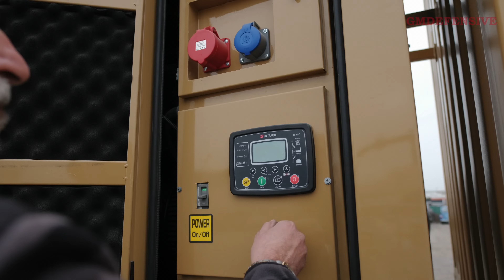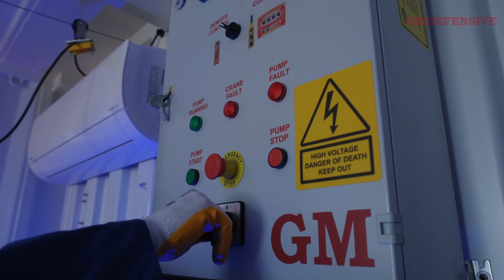Removing Run-Flat Tire Single-Piece & Multi-Piece | Run-Flat Machine | GM Defensive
Installing and Removing Hutchinson VFI single-piece rubber run-flat insert and RunFlat International static multi-piece run-flat systems.

Step into the realm of advanced tire management with the GMT-099 Run-Flat Tire Changer Machine from GM Defensive. This video showcases the expertise of our system in managing the installation and removal of both Hutchinson VFI single-piece rubber run-flat inserts and RunFlat International static multi-piece run-flat device.

Precision Engineering for Military Use: The GMT-099 is specifically designed for robust environments, adept at handling run-flat tire needs of military and armored vehicles like the HEMTT wrecker, Bearcat military vehicle, and APC army trucks.

Expertise in Run-Flat Systems: With a focus on both single and multi-piece systems, the GMT-099 excels in installations, including Hutchinson run-flat and military run-flat disassembly, ensuring optimal performance in vehicles such as the M984A4 HEMTT wrecker and Lenco BearCat.

Mobility and Versatility: Engineered to be deployed both in base and field operations, the GMT-099 trailer model supports diverse military needs from SWAT vehicles like BearCat SWAT to the Oshkosh HEMTT, enhancing field readiness and operational efficiency.

Comprehensive Military Vehicle Support: From armored Bearcats to military Hemtt trucks, the GMT-099 facilitates swift, safe tire changes, essential for the maintenance of vehicles like the Polaris MRZR D4 and Boxer APC, ensuring they remain combat-ready.

Unmatched Operational Readiness: The GMT-099 is equipped with advanced features such as a generator, air conditioning, and a robust compressor, enabling it to perform in the most demanding conditions and support rigorous military tire maintenance schedules.

Empower Your Military Operations with GM Defensive

Experience how the GMT-099 Run-Flat Tire Changer Machine can transform the tire maintenance of your military fleet. Ensure your vehicles, like the BearCat police vehicle, armored APC, or HEMTT army truck, are always ready for action. Get a response within 24 hours and see why leading militaries trust GM Defensive for their run-flat tire needs.

Join us in setting new standards in military tire management and operational efficiency with the GMT-099, your strategic advantage in the field.

0:00 Demonstration - Exterior
00:23 Demonstration - Inside the Container
01:06 Split Rim Wheel Removal
02:44 Hutchinson RunFlat Removal
03:26 RunFlatInternational Static Multi-piece Runflat Installation